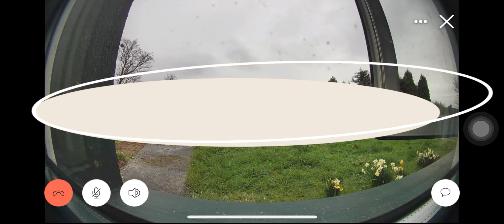Unexpected jobs on the homestead & seeing Cows for the first time - Episode 22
The weather has been simply miserable, pushing back jobs that need doing to get plants and seeds into the ground. Unexpected sightings of cows and odd jobs around the garden getting it planting ready